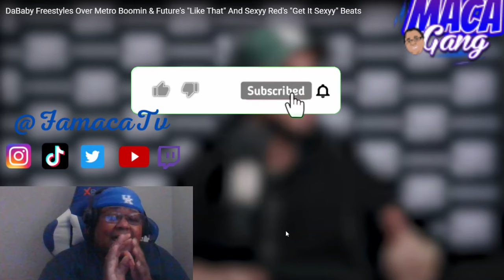DABABY FREESTYLE | SKILLZ TOTALLY